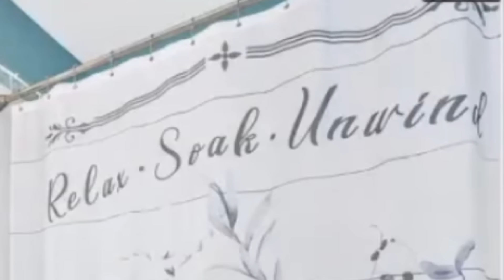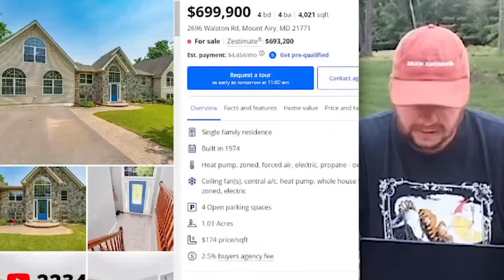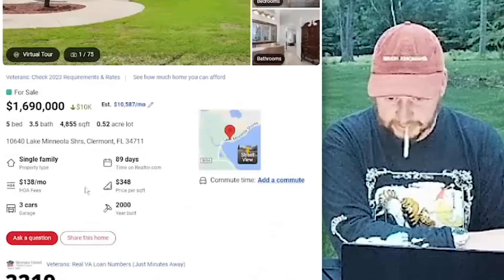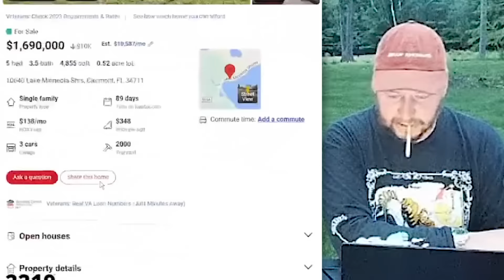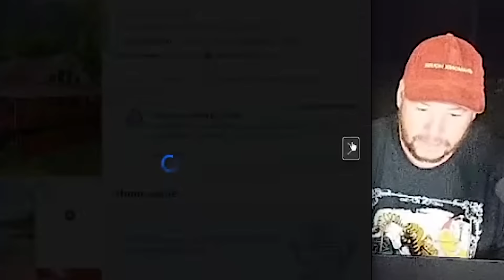Nick Rochefort Reviews CREEPY SPOOKY AHH Houses AT 3AM (CHALLENGE)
Nick Rochefort Reviews POOR PEOPLES Houses Outside with Bigfoot Skinwalkers Spooks Ghouls Ghosts and Skeletons

Time Stamps:
00:00 Intro
00:56 Dominican Shark House
06:30 Nick the Nest Cruncher
07:20 John Stupid House
10:18 Floridian McMansion
14:20 Horse Bookokie
16:21 BIGFOOT!!!
16:30 Hot City Cowboy
18:36 Hot Country Cowboy

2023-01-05 Reviewing Your (Ugly) Family Homes [LIVE] 🔴 Scuffed Realtor